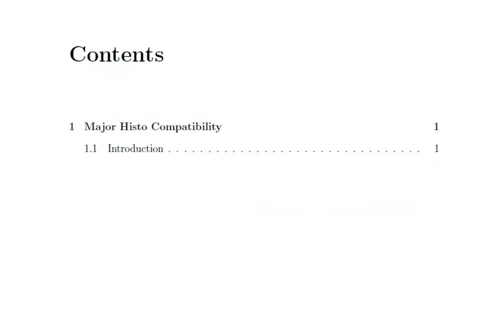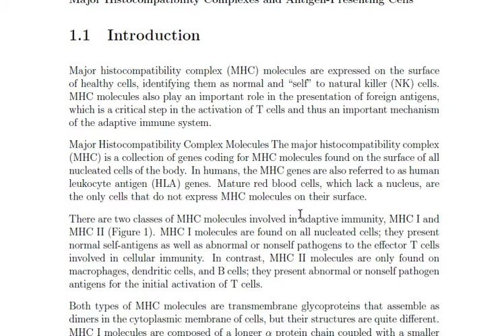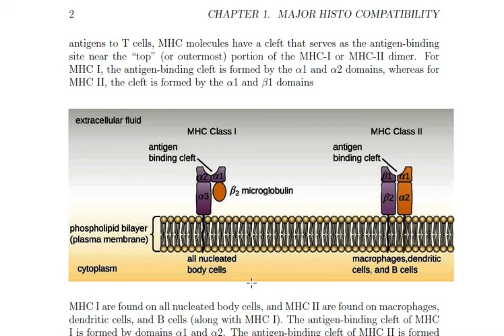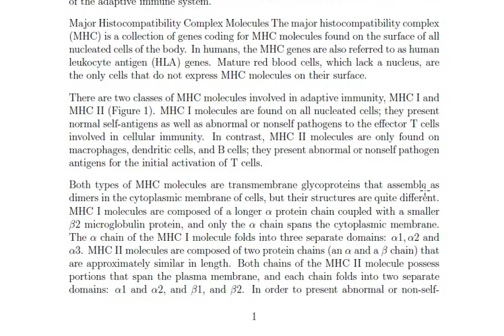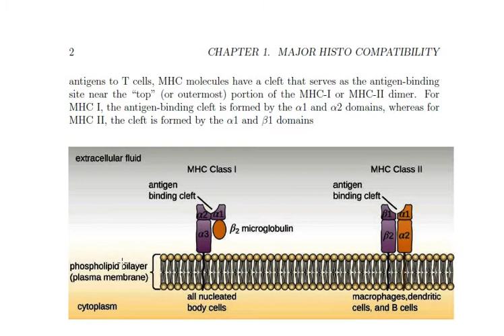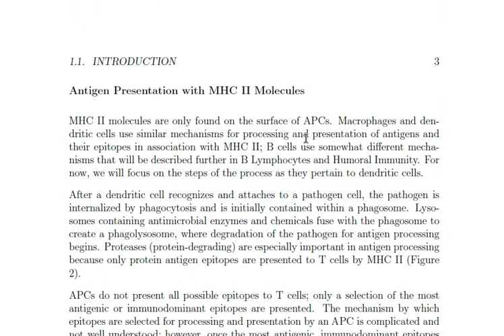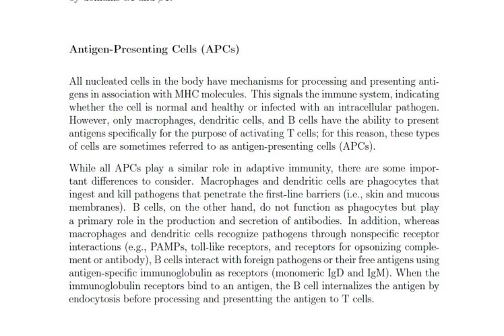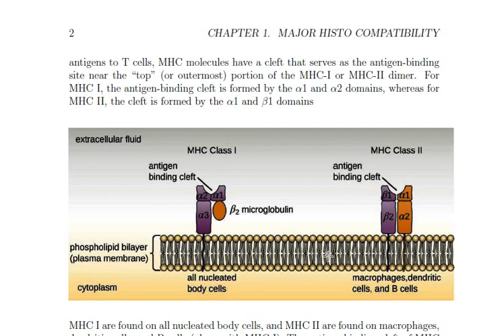MHC Molecules 1